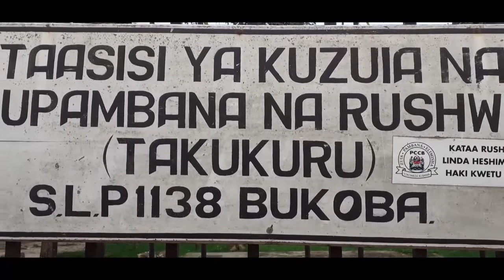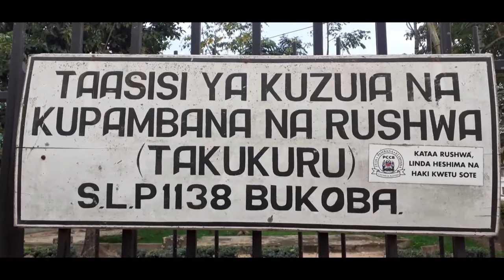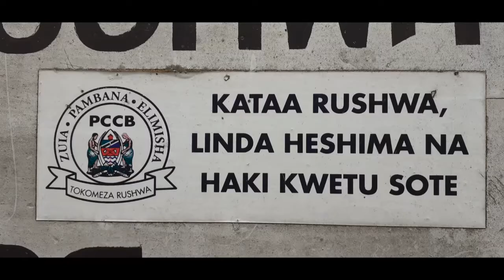KAIMU MENEJA NACROS APONZWA NA MILION 12 ADAKWA NA TAKUKURU